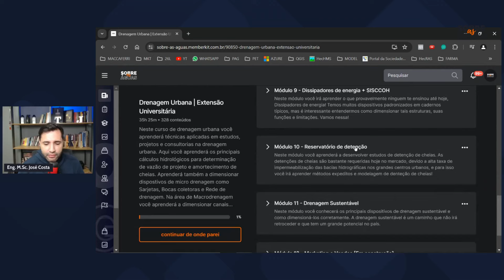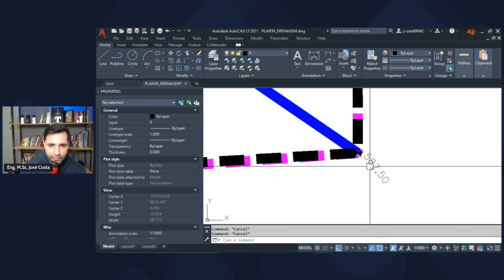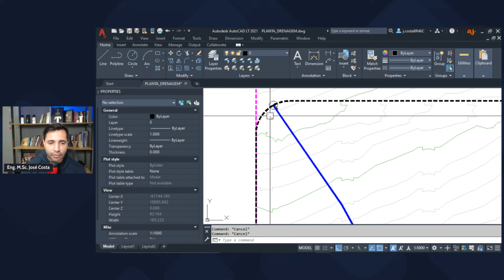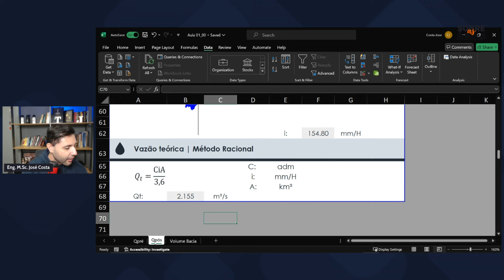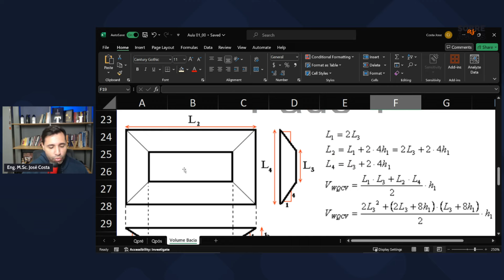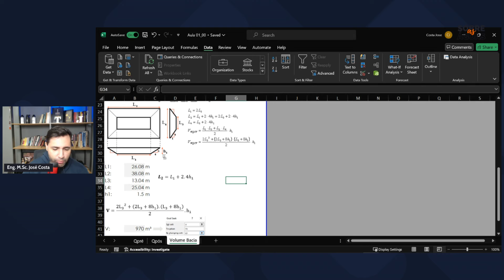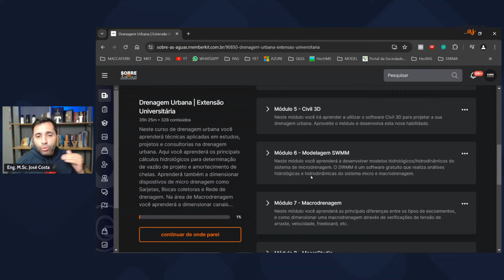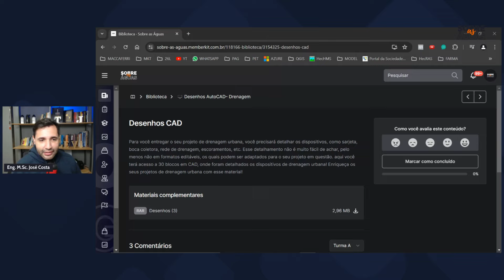Como dimensionar uma bacia de detenção de cheias | Aula Extra 02